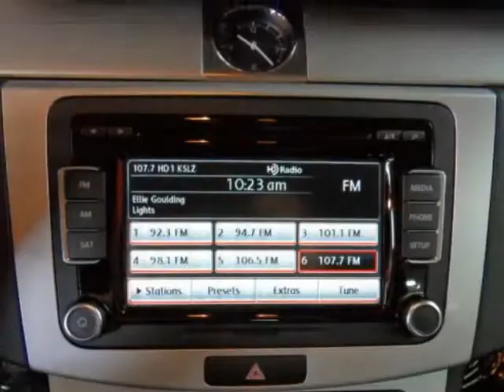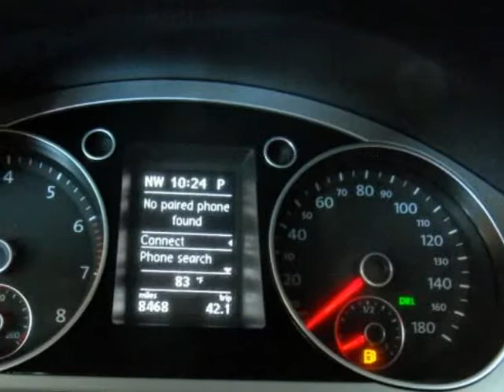2012 VOLKSWAGEN CC 4dr Sdn DSG Sport